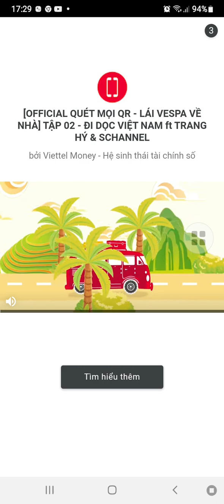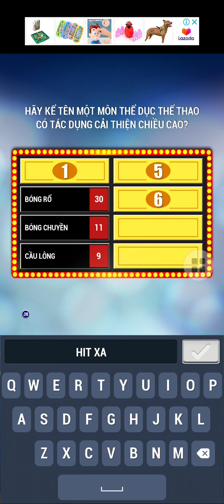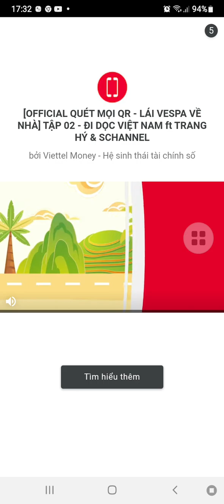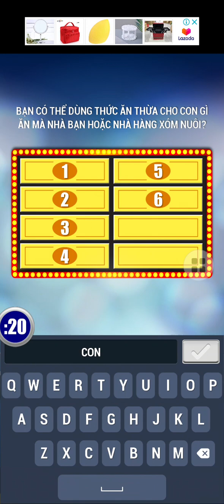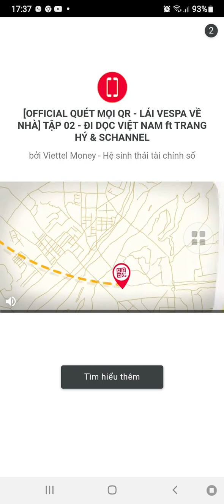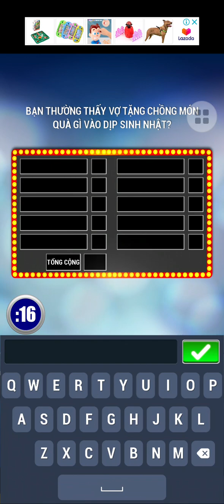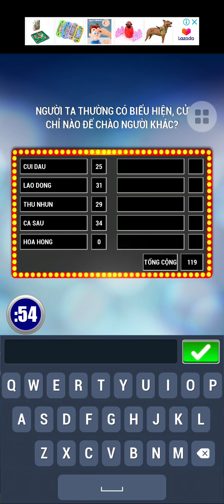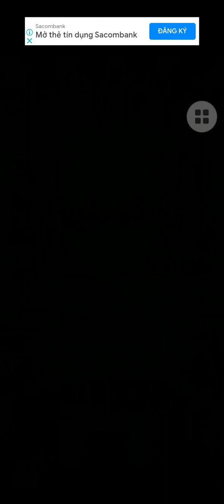Khảo sát 100 2023 - Tập 82 (15/05/2023)